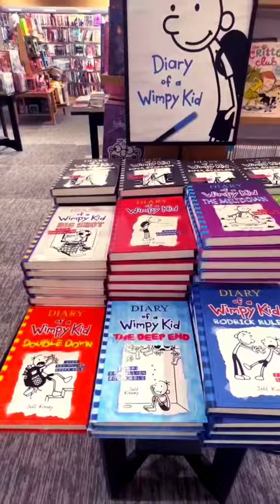Barnes and Nobles! # Books # Diary of a Wimpy kid💖✨🤩🎀🌸❄️